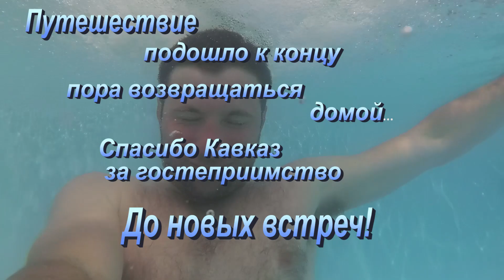ВЕЛО ПОХОД ПО КАВКАЗУ/BIKE TOUR OF THE CAUCASUS/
Друзья! Хочу поделиться нашим летним вело походом по Кавказу. Мы в составе Я , Саня Резник , Стас Сошенко и еще пятеро друзей из Чебоксар под предводительством Евгения прошли  более 8 перевалов начиная от 2000 и заканчивая Эльбрусом с отметкой 4100 ! Всю дорогу нас поливал дождь ! Было тяжело местами опускались руки но мы ехали , тащили , волокли на себе свою нелегкую поклажу и все же мы смогли пройти это сложный маршрут. Детально будет показано в фильме который разобью на части. Добавлю что старт у нас был Кисловодск - Бермамыт - Джилы-Су-Терскол - Паляна Аза- Эльбрус - Чегем - Нальчик. Впечатление это все что у нас останется в конце жизни! Это сказал мой друг и Стас) Сегодня будет итоговое видео ) До скорых встреч!